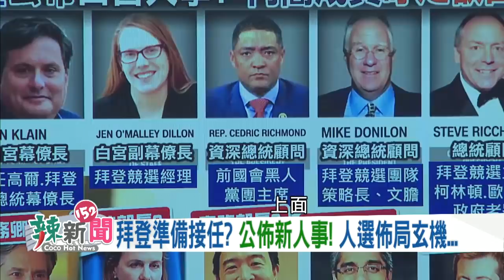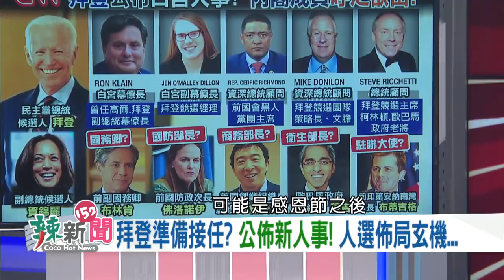【辣新聞精華】揭密蓬佩奧學霸背景！ 民主黨恐被拜登挖空？ 2020.11.22